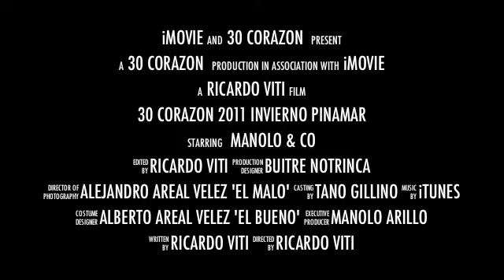Pinamar Winter 2011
Pinamar y la 30 en el invierno de 2011